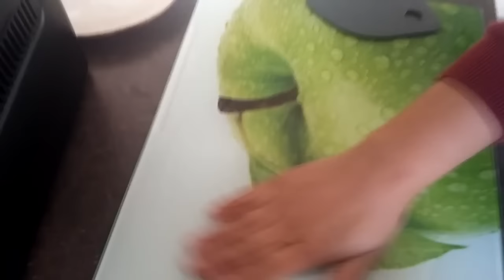خبز سريع خالي من الجلوتين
وصفة سهلة جدا و سريعة لتحضير خبز خالي من الغلوتين و بمداق رائع.